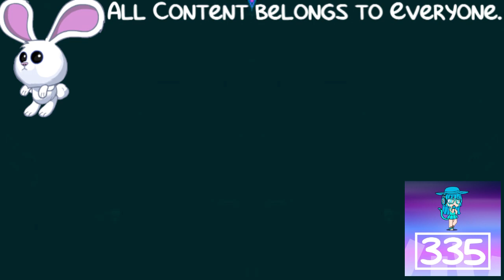(REQUESTED) KlaskyKlaskyKlaskyKlasky Effects in G Major 10